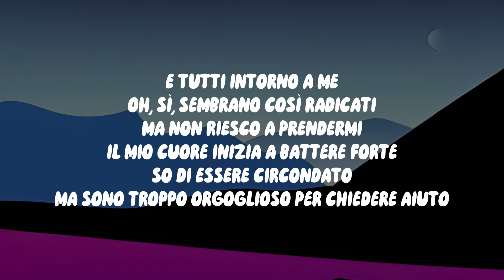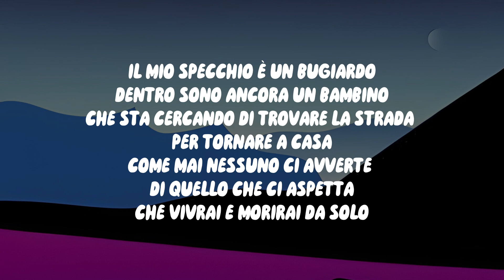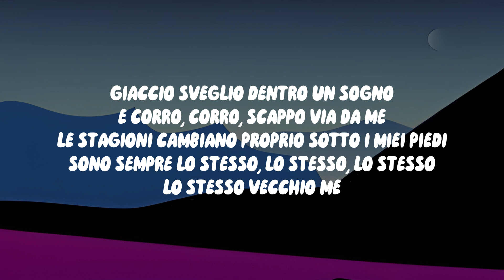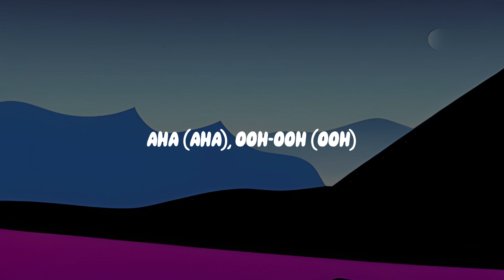Bebe Rexha & Dolly Parton - Seasons (Traduzione/Significato Italiano)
In questo video, vi mostrerò la mia traduzione e il significato della canzone "Bebe Rexha & Dolly Parton - Seasons". Vogliamo sottolineare che il nostro obiettivo è quello di informare e far conoscere meglio la canzone e l'artista ai suoi fan. Nel caso in cui ci siano degli errori, ci scusiamo anticipatamente. In caso il titolare dei diritti richiedesse la rimozione del video, chiediamo gentilmente di non effettuare uno strike sul nostro canale, che amiamo e al quale dedichiamo tanto tempo e passione, ma di contattarci via email per la rimozione o semplicemente di bloccarlo.

In this video, I will show you my translation and the meaning of the song "Bebe Rexha & Dolly Parton - Seasons". We want to emphasize that our goal is to inform and better acquaint fans with the song and artist. In case there are any errors, we apologize in advance. If the copyright owner requests the removal of the video, we kindly ask not to strike our channel, which we love and dedicate a lot of time and passion to, but to contact us via email for removal or simply block it.